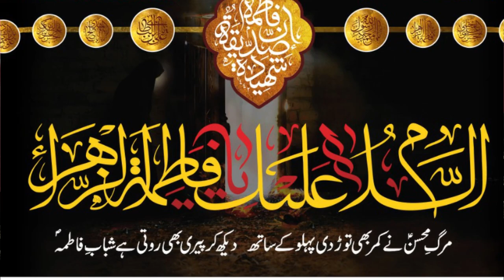Ayyam e Fatimiya Majlis 02 | 2022 | Maulana Ghulam Husain Mattoo ایّامِ فاطمیہ مجلس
Must watch 👉 Ayyam e Fatimiya Majlis 02 | 2022 | Maulana Ghulam Hussain Mattoo ایّامِ فاطمیہ مجلس

Ayyam e Fatimiya Majlis 02 | 2022/1444 H
Reciter |
Maulana Maulana Ghulam Husain Mattoo
Video & Editor |  Arif Husain Zaidi
Copyright | Zainabya Group Islamic
Released by | Channel Zin (Zainabya_Islamic_Network)
Organizer | Dawat-e-Haq Committee, Qidwai Nagar, Muzaffarnagar U.P. - INDIA
Location : Masjid Zainab ul Kubra, Qidwai Nagar, Muzaffarnagar U.P. - INDIA

Content ID : ZGI0XXX

Creation : Channel_Zin_Team (Zainabya Islamic Network)